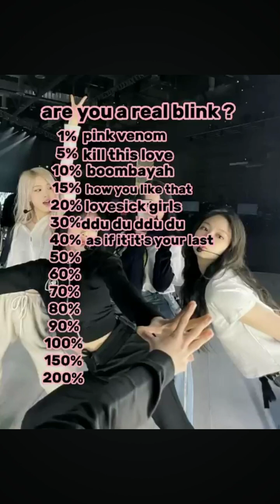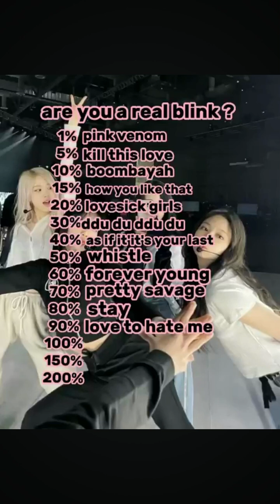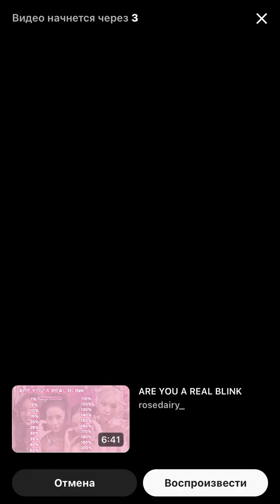ARE YOU REAL BLINK BLACKPINK